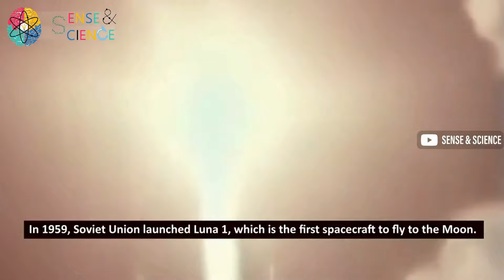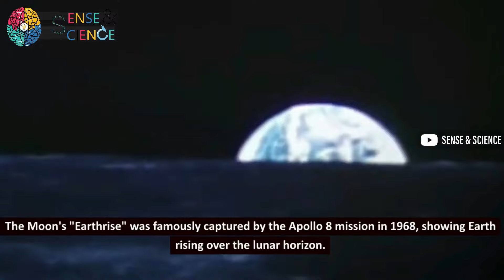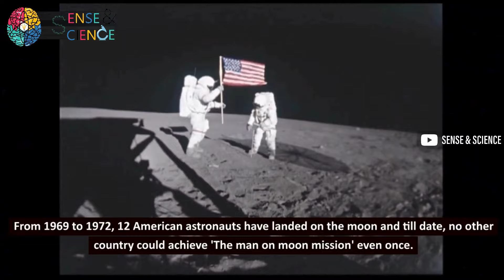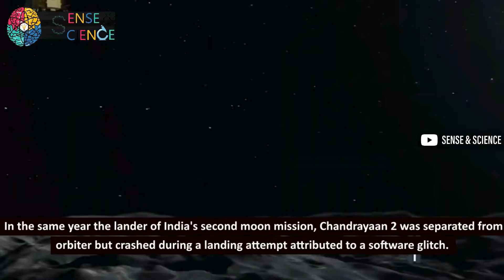ചന്ദ്രൻ്റെ രഹസ്യങ്ങൾ തേടി | Moon Missions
Moon Missions: From Giant Leaps to Lunar Ambitions
ചന്ദ്രനിൽ കാലുകുത്തിയവർ

Ever gazed at the moon and wondered about the footprints left there?   This video takes you on a thrilling journey through the history of lunar exploration!

We'll explore:

💠The Pioneering Days: Witness the early robotic missions that paved the way for human spaceflight. ️
💠Giant Leaps for Mankind: Relive the awe-inspiring Apollo missions that landed the first humans on the moon. ‍
💠Beyond the Flag: Discover the lesser-known lunar missions by other countries that pushed the boundaries of space exploration.